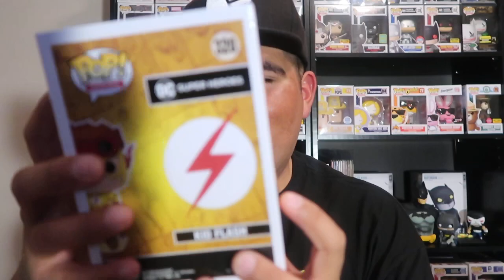TRYING TO GET GLOW CHASE KID FLASH FUNKO POP FROM HOT TOPIC !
HELLO THERE I PURCHASED 5 HOT TOPIC KID FLASH POPS TRYING MY LUCK ON GETTING A CHASE WATCH THE VIDEO AND SEE IF LUCK IS WITH ME